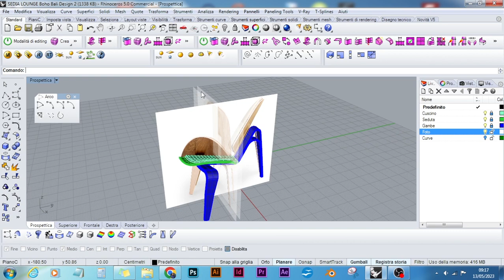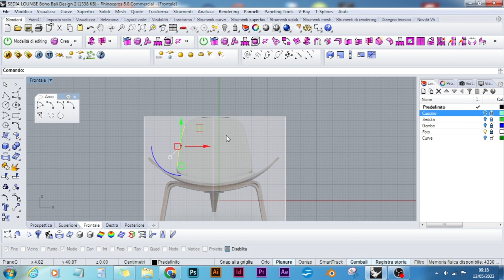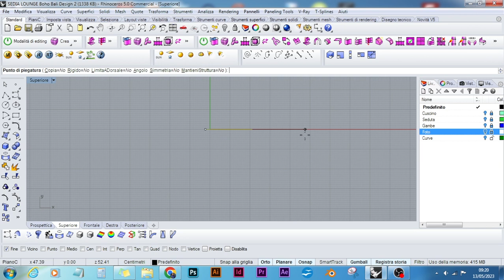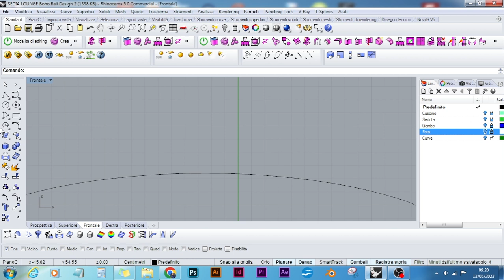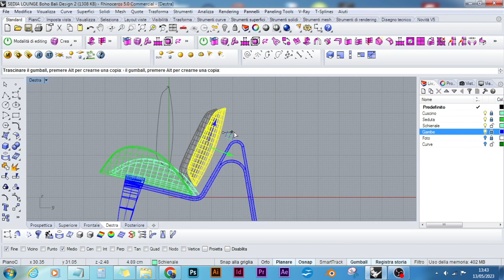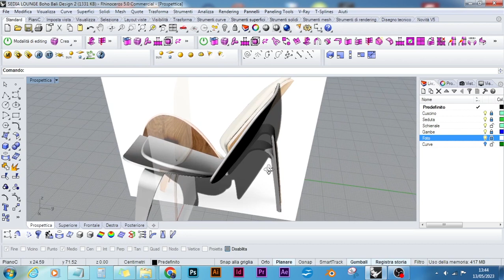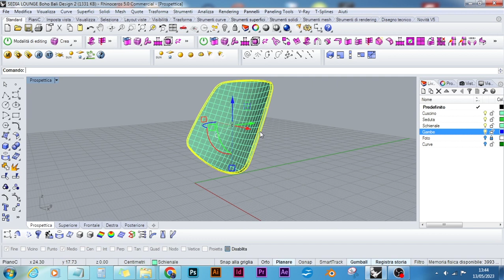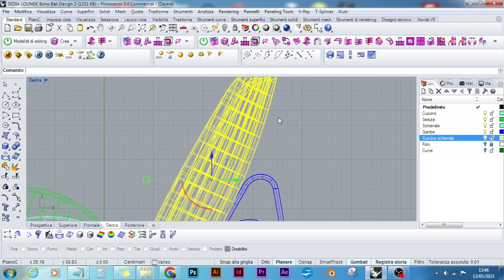SEDIA LOUNGE Boho Bali Design - VIDEO 4